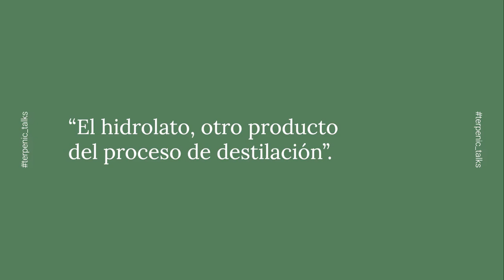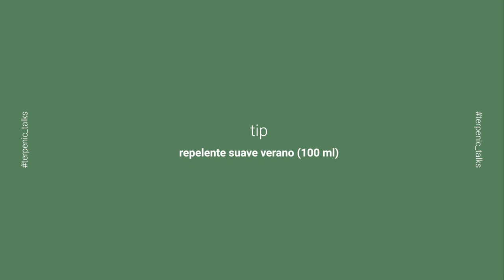terpenic_talks con Susana Blanco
Charlamos con Susana Blanco, bióloga-etóloga, especialista en fitoaromaterapia veterinaria y responsable de Aromanimalia.